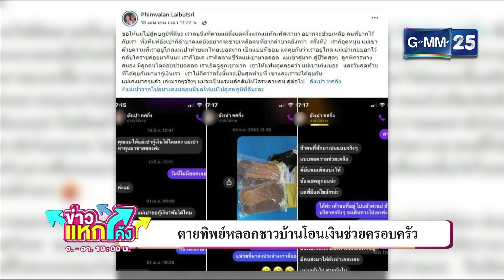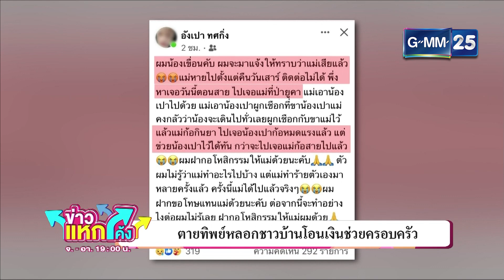ตายทิพย์หลอกชาวบ้านโอนเงิน |ข่าวแหกโค้ง |GMM25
สร้างเรื่องหลอกชาวบ้านว่าแม่ตาย แล้วเปิดรับบริจาคเงินให้ชาวบ้านโอนเงินมาช่วย สุดท้าย ตายทิพย์ !